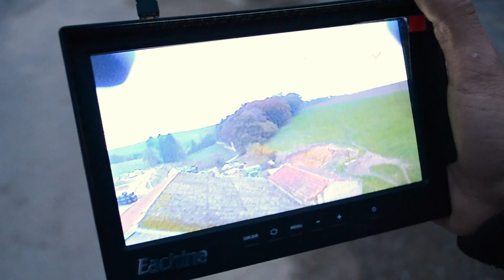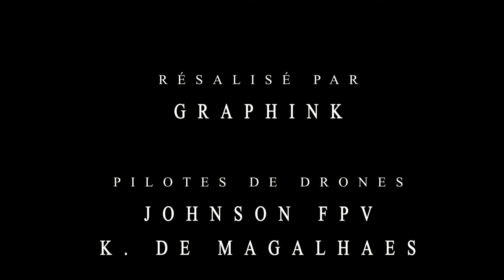Making of fire flares (Drone in fire by Graphi'NK & J. FPV)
Making of fire flares for Graphi'NK

Montage:
GRAPHi"NK

Pilotes:
Johnson FPV
K. De Magalhaes

Intervenant:
F. Vuillemin

Ouvre ton compte crypto via ce lien de parrainage permettant de gagner 8 euros pour 80 euros d'investissement: